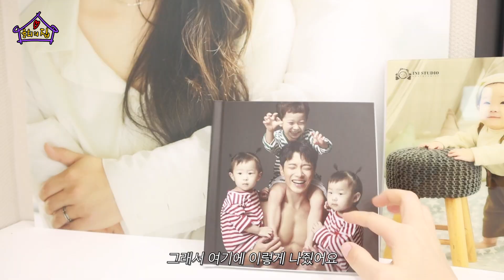[ENG] ROOM TOUR 2편 | 우리가 픽한 가구와 전자제품 | 40평대 주택 (feat. 최민환 오빠 픽 한가득)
안녕하세요 율루랄라 여러분
다들 연휴 잘 보내고 계신가요~?

오늘은-!
룸투어 2편으로 돌아왔습니다!!!

룸투어 1편 많이 봐주셔서 감자하구 사랑합니다🥰
이번 편은 저와 남편이 콕! 픽한 제품들을
많이 보여드릴 예정입니다💜

오늘도 많은 것들을 보여드리려고
영상에 꾹꾹 눌러담았으니 재미있게 봐주세요:)

그럼 율희의 집은
다음에 더 재미난 콘텐츠로 찾아뵐게요!

남은 연휴 잘 보내세요🙌